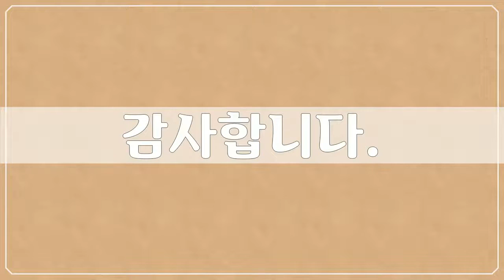일상 풍경, 일상 108개, 안성 7개, 115장 풍경사진, 추연만 작가, 공유마당